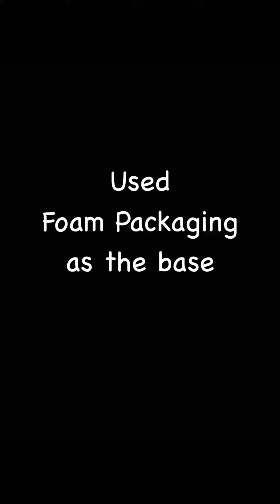Christmas 2020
Spinning Christmas Village houses from milk jugs
Christmas tree crafts from foam cup and foam packaging